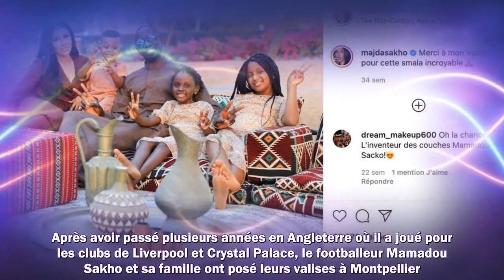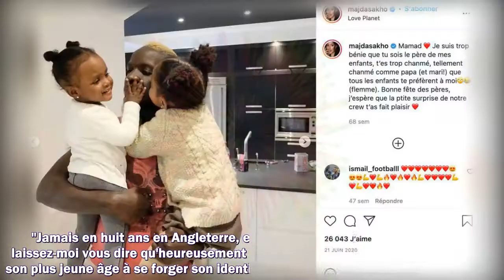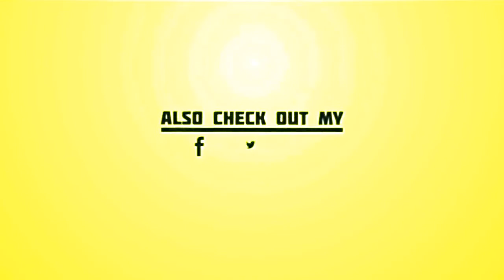“Eduquez vos gosses” : le coup de sang de Mamadou et Majda Sakho après l'affront terrible fait à leu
“Eduquez vos gosses” : le coup de sang de Mamadou et Majda Sakho après l'affront terrible fait à leur fille